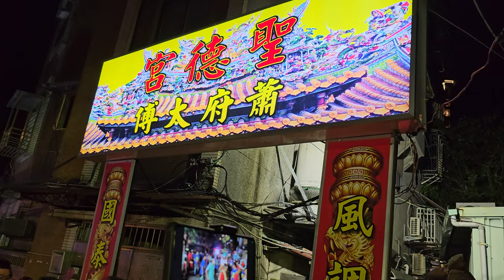【敲敲兩位＆台北聖德宮-列位尊神 聖駕】~112台北三元街聖德宮蕭府太傅南巡進香回駕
敲敲兩位＆台北聖德宮-列位尊神 聖駕